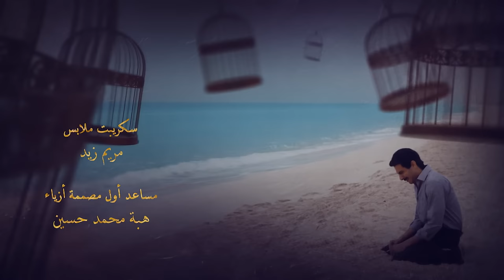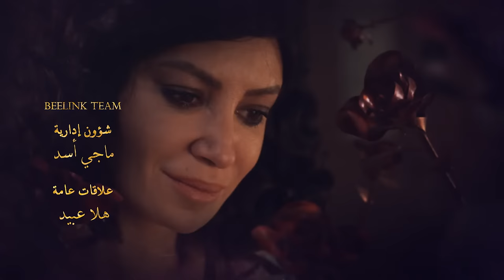Aho Da Elly Sar أهو ده اللي صار Aho Da Elli Saar (Once upon a time) _ Episode 06